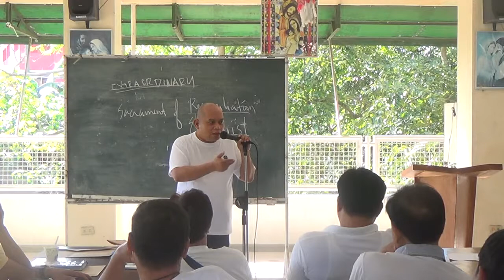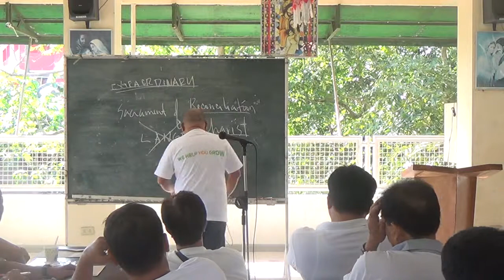02072015 lay ministers 4